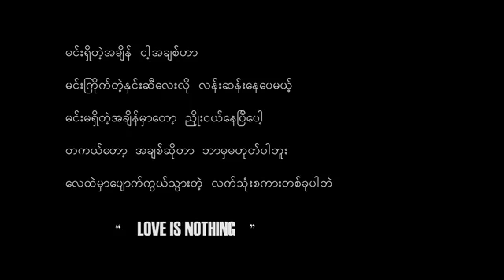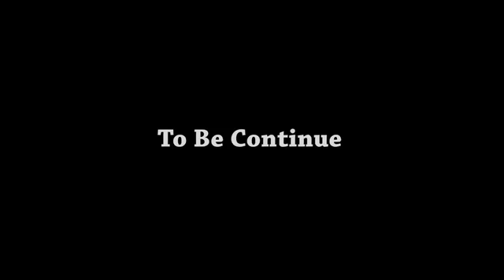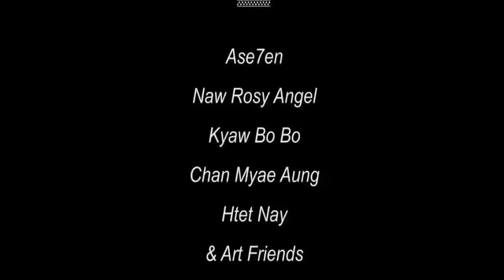Love Is Nothing (Part 1) - Chan Myae Aung, Kyaw Bo Bo & Ase7en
Love Is Nothing (Part 1)
Composer - Chan Myae Aung
Vocal - Chan Myae Aung, Kyaw Bo Bo & Ase7en
Directed by Linn Tun